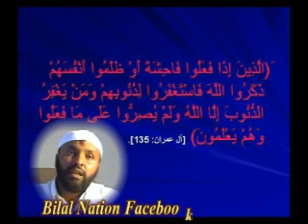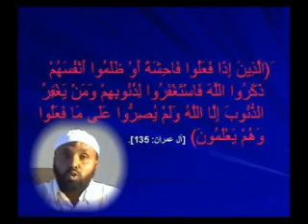ኤች አይ ቪ በኢስላም እይታ | Part 2 | Ustaz Badru Hussen | HIV Be Islam Iyita